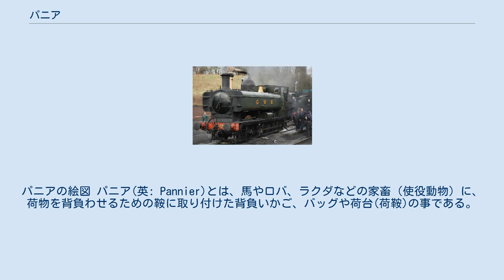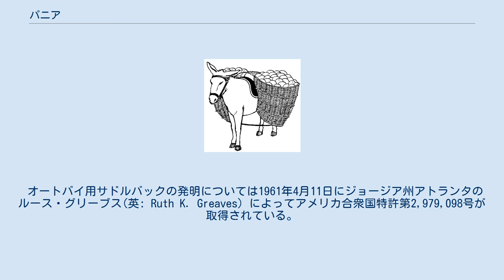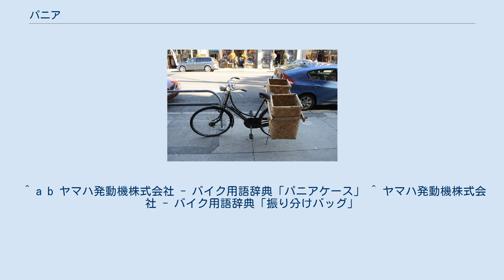パニア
パニアの絵図 パニア(英: Pannier)とは、馬やロバ、ラクダなどの家畜（使役動物）に、荷物を背負わせるための鞍に取り付けた背負いかご、バッグや荷台(荷鞍)の事である。
　あるいは馬の背の両側に吊り下げて対になったかごや荷物の様からの連想が語源となっている「対になったもの」も指す。
 家畜輸送（駄獣）では、帆布や皮革、籐篭でできたパニアを用いる。
そして農産物や、岩塩、生活物資など様々な品物をパニアで運ぶ。
家畜による運搬には、自動車の通行が不可能な狭隘道路(きょうあいどうろ)や険しい悪路でも荷物を運ぶことができる長所がある。
近年では中国の山間部でも電化がされている地域もあり、険しい山道において家電製品を生活物資と共にパニアで運ぶ事例もテレビ番組などで報告されている。
 パニアかごをつけた実用車 パニアバッグをつけた自転車(英国パシュリー・サイクル製ロイヤルメール仕様車)。
 キャンピング車などによる長距離のサイクリングにパニアをもちいる。
自転車の前側または後ろ側にある荷台の両脇にパニアバッグやサイドバッグを取り付けて荷物を入れる。
　また実用車においては、トートバッグやかごを荷台に下げてつかうこともある。
 自転車用サドルバックの発明については、 1871年12月7日には、バックとバックがつながったパニアバッグの発明がコロラド州ボルダーのハートレイ・アレイ(英: Hartley R. Alley)によってなされアメリカ合衆国特許第3,786,972号が取得されている。
 そして1884年6月3日に左右のバッグが別々になったパニアバッグ（日本ではサイドバッグともいう）がニュージャージ州カムデンのジョーン・ウッド(英: John B. Wood) によってアメリカ合衆国特許第299,609号が取得されている。
 日本では、平成の天皇となった上皇明仁と上皇后美智子がかつてサイクリングに用いたサイクリング車の装備にもパニアが使われていた。
当時、皇室に納められたサイクリング車は、自転車文化センター（日本自転車普及協会の運営による博物館で科学技術館と同じ建物内にある）にて収蔵および展示がされている。
 オートバイのパニア オートバイにおけるパニアでは、車体後方の後輪の両脇、シート後方ないしタンデムシートの両側に取り付けられる。
 キャビネット型（荷物を入れる箱）の場合は「パニアケース」と呼ばれることが多い。
バッグ型の場合は「サドルバッグ」と呼ばれることが多い。
 オートバイ用サドルバックの発明については1961年4月11日にジョージア州アトランタの ルース・グリーブス(英: Ruth K. Greaves) によってアメリカ合衆国特許第2,979,098号が取得されている。
 グレート・ウェスタン鉄道のパニア機関車7714号 パニアタンク（英: Pannier tank）と呼ばれる、タンク機関車の一種。
 ボイラーから張り出すように水タンクを設置しており、タンクと床との間に空間がある。
イギリスのグレート・ウェスタン鉄道で多く使われた。
同種の機関車の日本国内での使用例はない。
 『汽車のえほん』とそのテレビ番組『きかんしゃトーマス』に登場する、ダックがこのパニアタンク機関車である。
グレート・ウェスタン鉄道の「8750（または5700）クラス」がモデルになっているが、この型はパニアタンク機関車の代名詞的存在でもある。
 ^ a b ヤマハ発動機株式会社 - バイク用語辞典「パニアケース」 ^ ヤマハ発動機株式会社 - バイク用語辞典「振り分けバッグ」